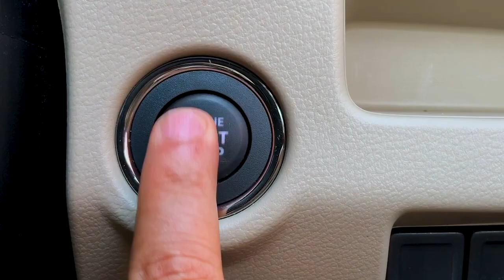Kevin Flynn - MD & President, FCA India | Interview | Autocar India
With BS-VI a few months away and the automotive industry at one of its lowest points in almost two decades, FCA, which includes Jeep and Fiat in India has had a big impact in sales. Hormazd Sorabjee sat down with Kevin Flynn, MD & President of FCA India to discuss what the future of the Jeep and Fiat brands are and to talk more about the future SUVs that have been lined up by Jeep in India.